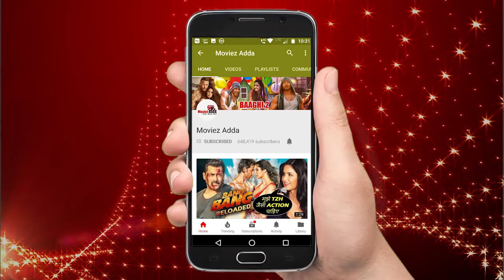Salman को मिली Ranbir Kapoor से मात , Box Office कलेक्शन में छोड़ा पीछे